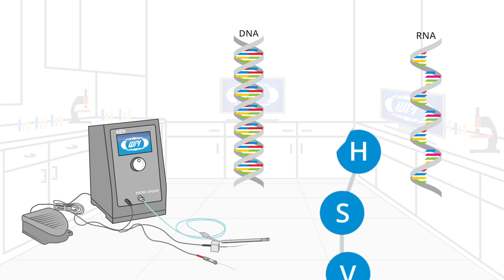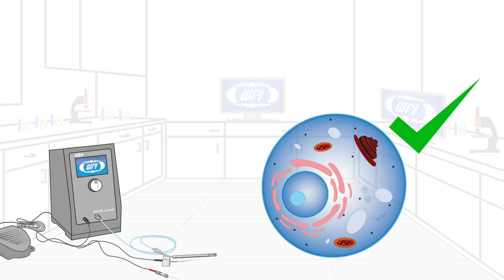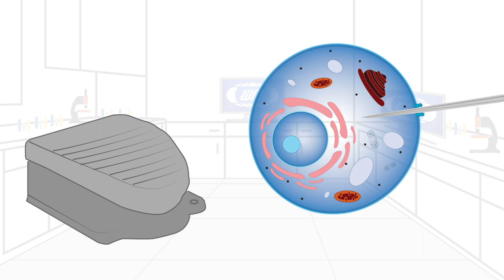WPI's New MICRO-ePUMP Microinjector with Integrated Pressure Source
Designed to simplify intracellular injection and a variety of other microinjection tasks, WPI's MICRO-ePUMP uses carefully regulated air pressure for injecting cells with fluid. Injected volumes range from picoliters to nanoliters. The port supplies positive pressure for high-pressure ejection. The pressure port maintains a low positive "compensation" pressure to the injecting pipette between injection pulses to fluid uptake through capillary action.